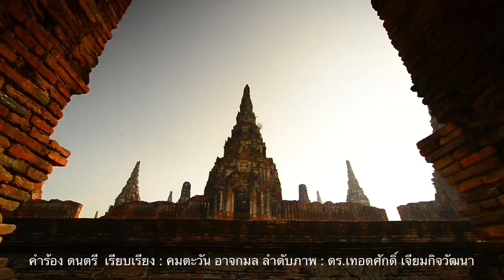4511 สหรัฐวุ่น !! นักลงทุกขอหยุดสงครามการค้า พังเป็นแถบ